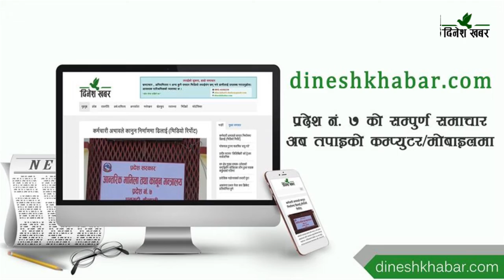दिनेश खबर : बैशाख १ - २०७९